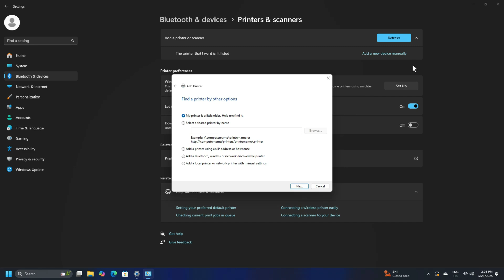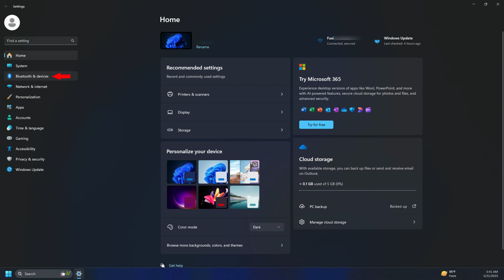How to connect a Wireless Printer to Windows 11 PC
Wired printers have their charm and are usually easy to set up. You don’t need to be around the printer if you are connected to the same network. In this video, we will show you how you can install and set up a wireless printer on a Windows 11/10 computer.

00:00 Intro
00:31 Connect the Printer to Wi-Fi Network
00:55 Add printer or scanner to Windows
01:35 Install Printer Software
01:59 Change default printer